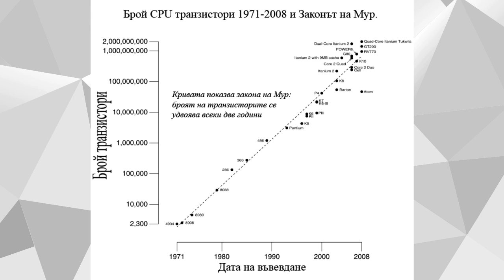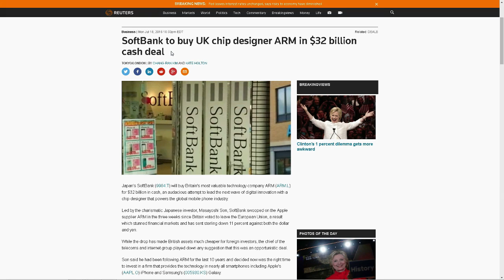[GplayTV] Ep. 42 Tech: 3D NAND - Най-новата технология при SSD дисковете